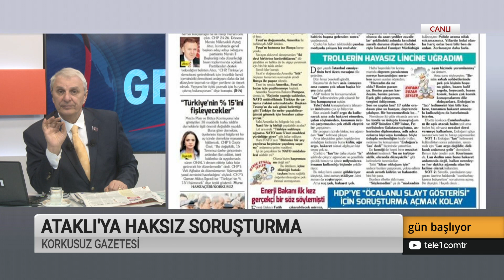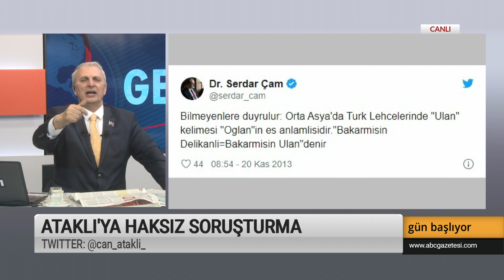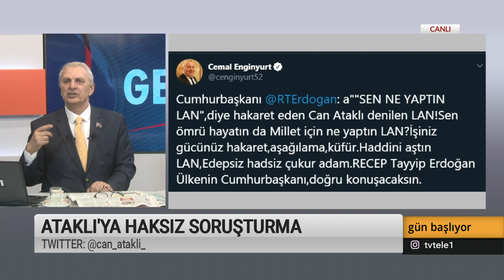Bu konuşmayı youtube kanalımda da yayınlamak zorunlu oldu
Can Ataklı gündemi değerlendiriyor.
Yandaş tetikçi medya ile trollerin hayasız saldırısından sonra hakkımda cumhurbaşkanına hakaret etmek suçuyla soruşturma açılacağı iddiaları var.
Durumu perşembe günü Tele1'de yayınlanan sabah programında anlattım. Ancak kayda geçmesi ve istenildiği an ulaşılabilmesi için bu konuşmayı bu alana da koyuyorum. İlginize çok teşekkür ederim